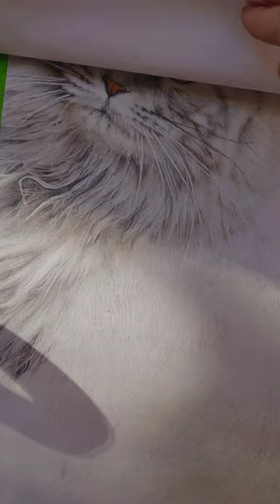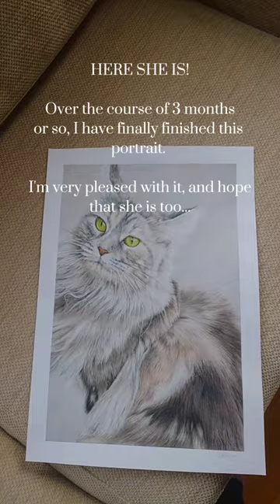Pet portrait drawing of a beautiful silver tabby Maine Coon cat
Hello everyone!
My name is Edith and on my channel I share how I create my drawings, visit art galleries and talk about various art products and techniques.

This is a memorial portrait of my sweet cat Sydney that I recently completed.
So far, this is the one and only animal portrait I've ever drawn.
I decided to draw a portrait of her to help myself heal from the grief of unexpectedly having to say goodbye to her.
The process of giving life to every inch of her on a blank sheet of paper has helped me to reconnect with her essence and accept life without her.
It was absolutely worth every effort.